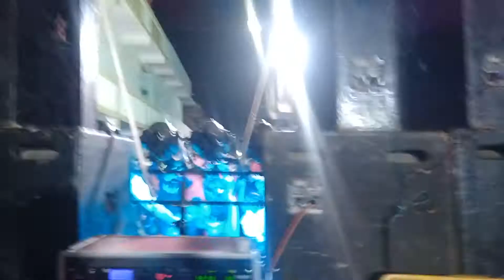last night garba Akash Ganga Dj Jigu